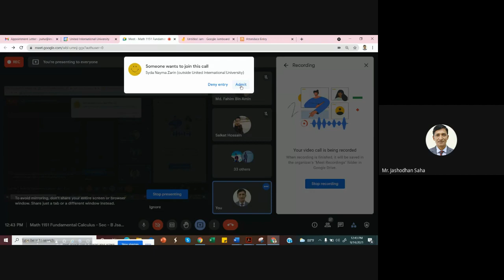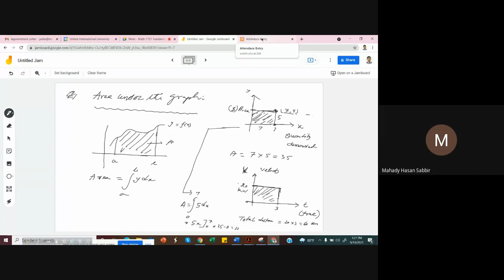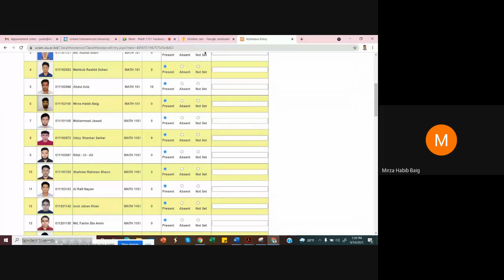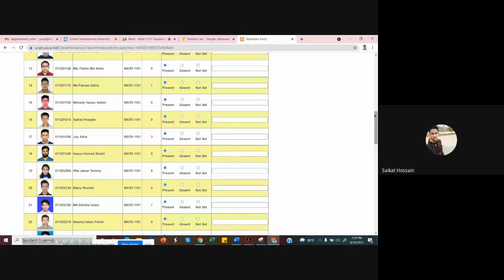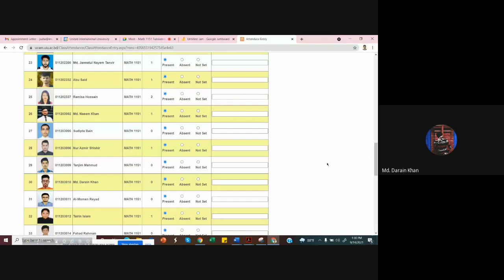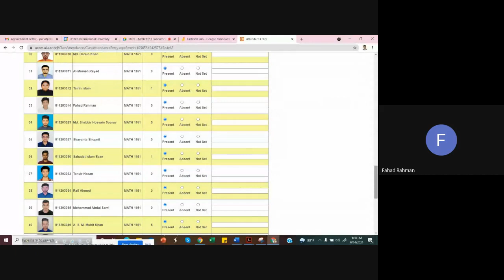Lecture 19- Fundamental Calculus [JAS. Jashodhan Saha]